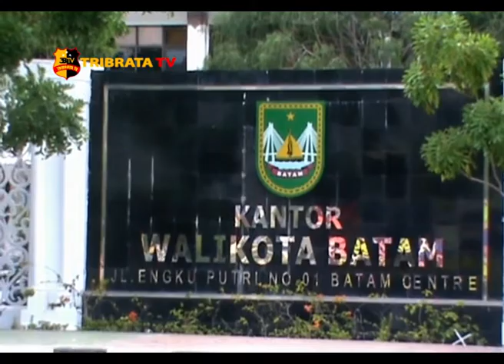TIM TEKNIS DEWAN KAWASAN BATAM NILAI KEPUTUSAN PRESIDEN SUDAH TEPAT